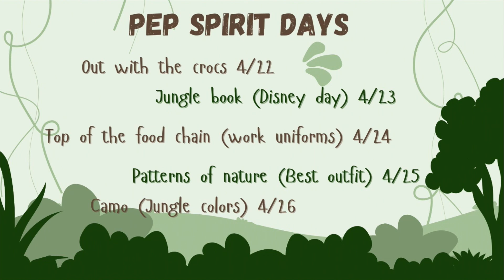MHS Announcements 4/25/24